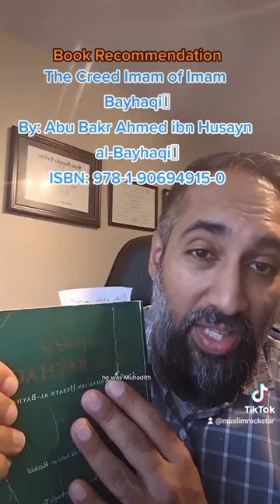Book Recommendation: The Creed of Imam Bayhaqi